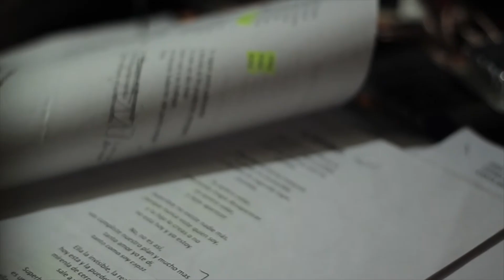Intro DVD No tan normales Teatro HinduClub